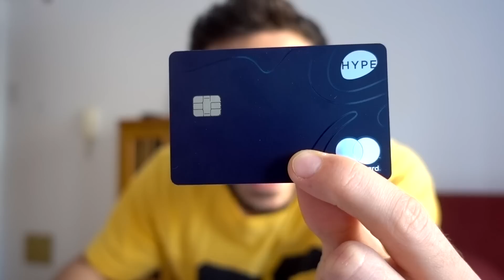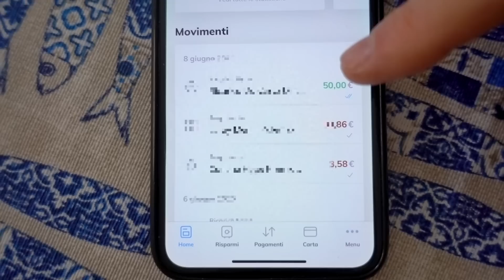VI MOSTRO LA MIA NUOVA CASA! *Home Tour* (Hype Premium)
► Per registrarvi ad HYPE Premium, potete farlo da questo e ricevete IN REGALO
-10€, inserendo il codice GIFT10, per HYPE Start
-15€, inserendo il codice PLUS15, per HYPE Plus
-25€, inserendo il codice PREMIUM25, per HYPE Premium

Loominatry cnfrmd